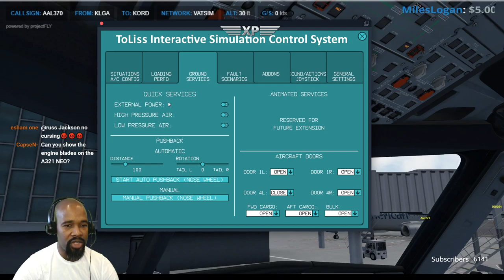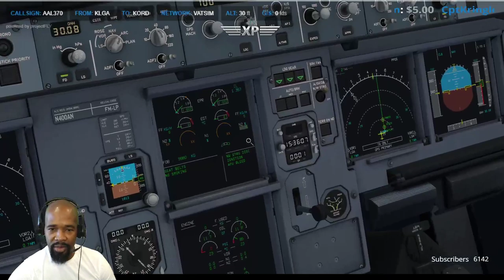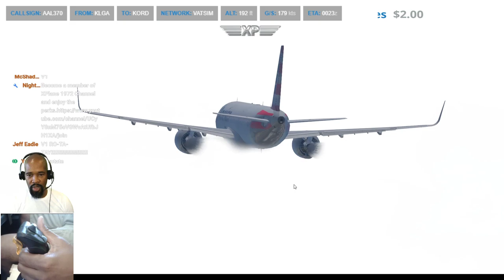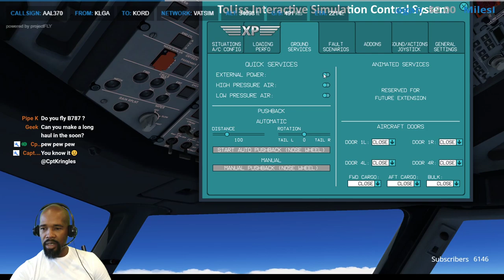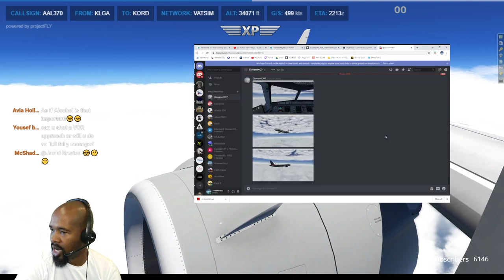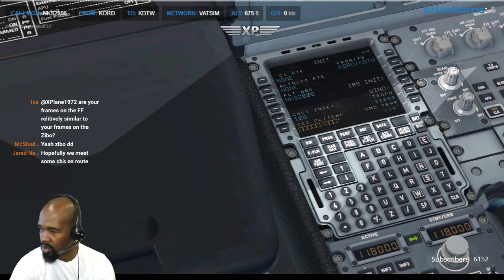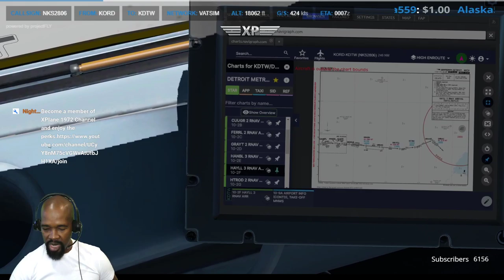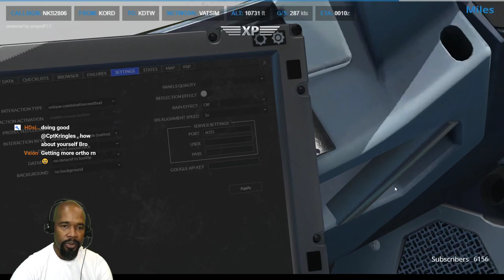Airbus A321, A320 *NEO* | KLGA - KORD - KDTW | X-Plane 11.4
Stream Schedule
Mondays, Wednesdays and Fridays Evenings EST (12:30am Zulu)

SPECS:
I7 8700K
GTX 1070ti 8GB VRAM
32GB Ram